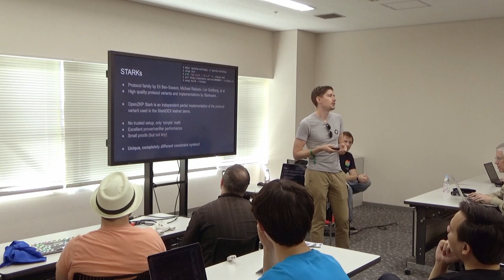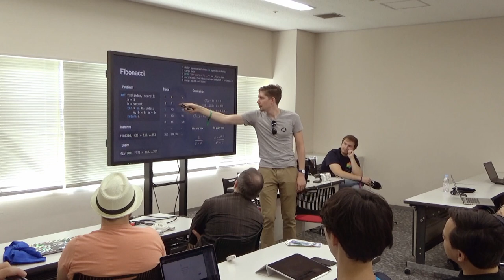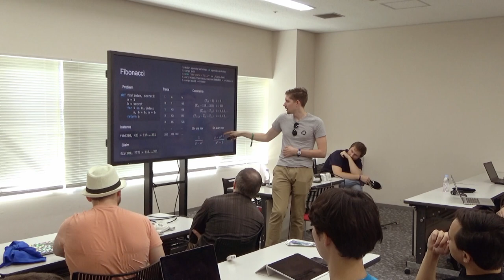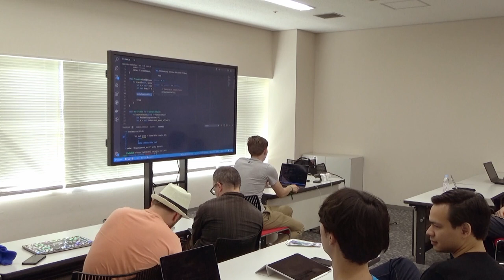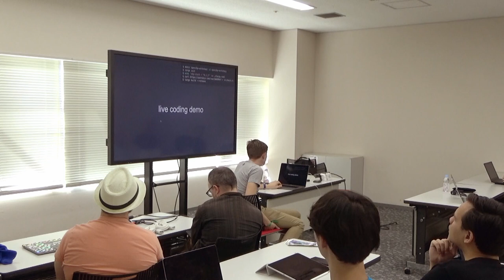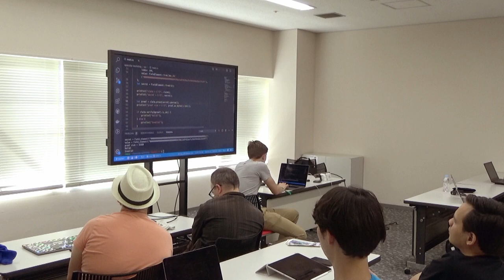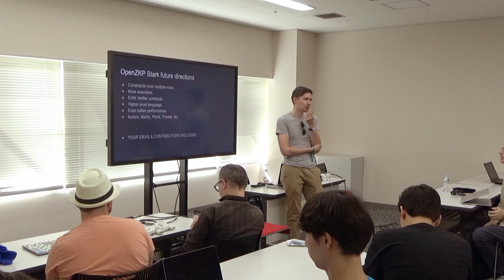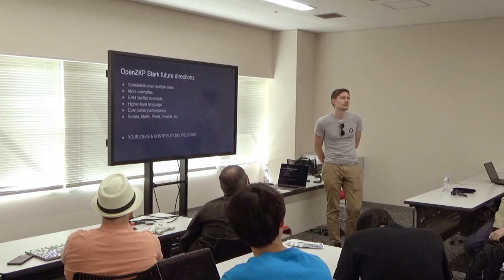Build a constraint system, prover and verifier using OpenZKP Stark by Remco Bloemen (Devcon5)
There are great tools and tutorials for R1CS proof systems (aka Snarks) but not much is known about programming Starks. Starks have a much more complex constraint language, but in return you can achieve a much better performance.
In this workshop we will
* learn about the mathematical underpinnings of Stark proofs,
* use 0x's OpenZKP library to generate and verify proofs, and
* implement a Stark constraint system.

Speaker(s): Remco Bloemen
Skill level: advanced
Track: Security